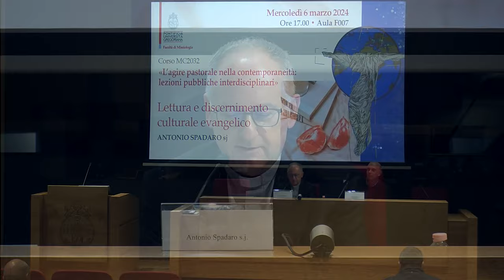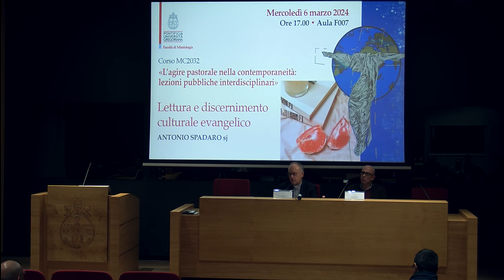#3 Lettura e discernimento evangelico (Antonio Spadaro S.J.)